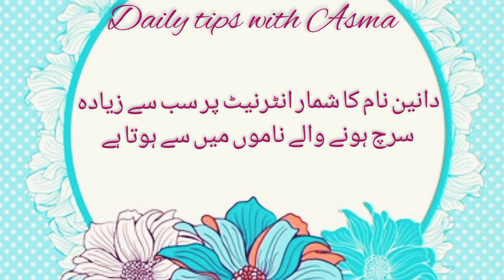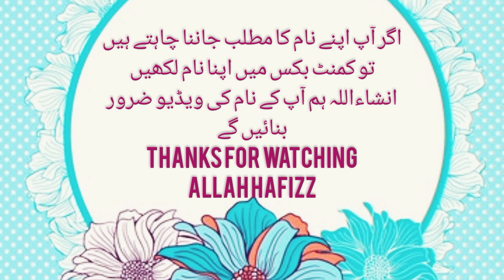Daneen name meaning in urdu//Daneen name ka matlab//دانین نام کا مطلب کیا ہے//Daily tips with Asma